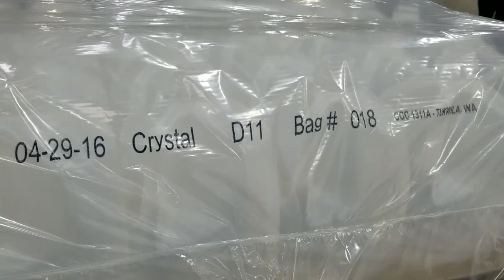Squid Ink's CoPilot Flexible Film Bag Overwrap Printing